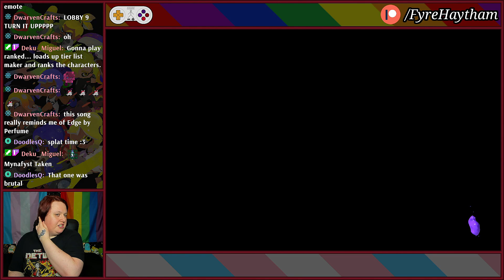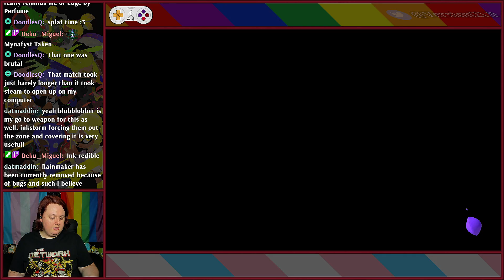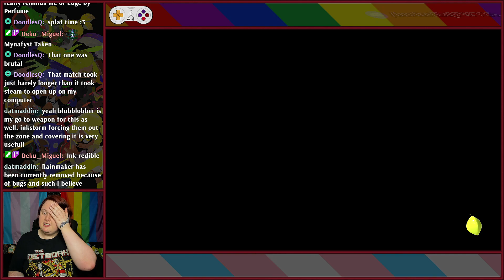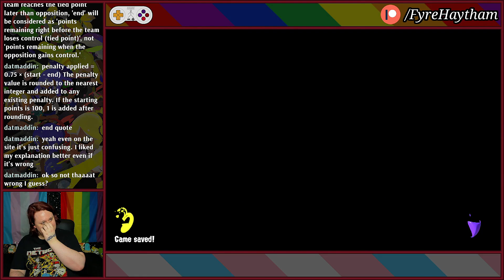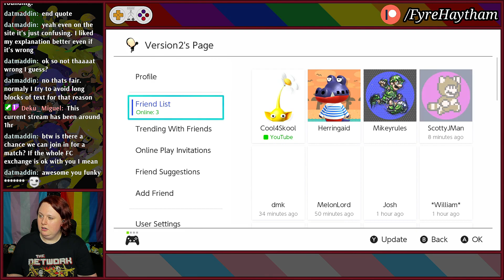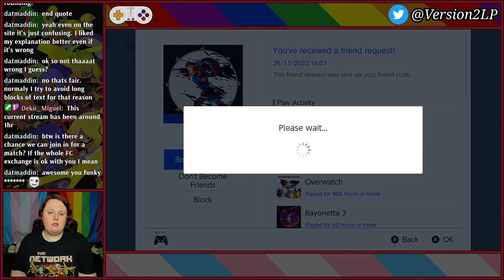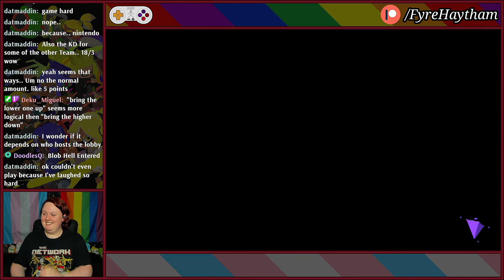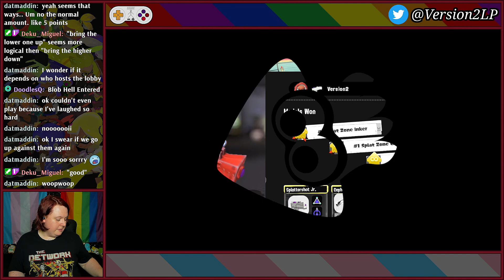Junior Weapon, Junior Skills | Splatoon 3: Anarchy Battle - #2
I have a proper main weapon, I have a half-completed gear set, it’s time to dive back into ranked!